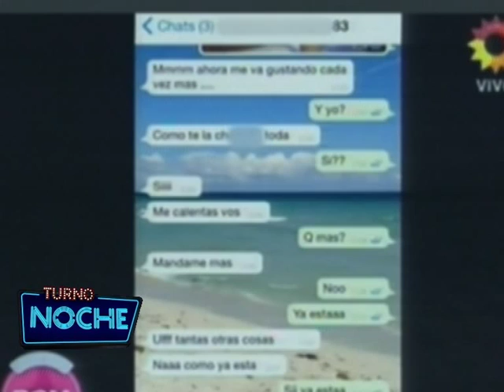TURNO NOCHE - BLOQUE 3 - 28.10.2015